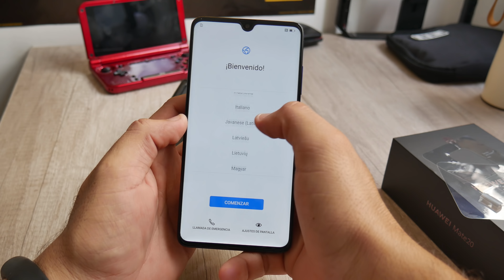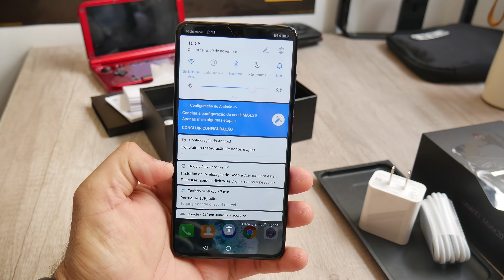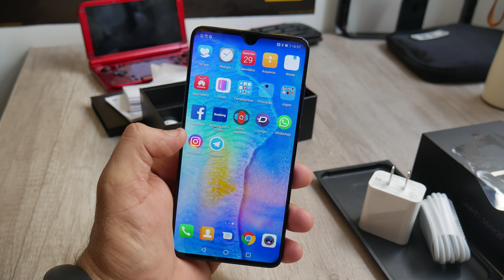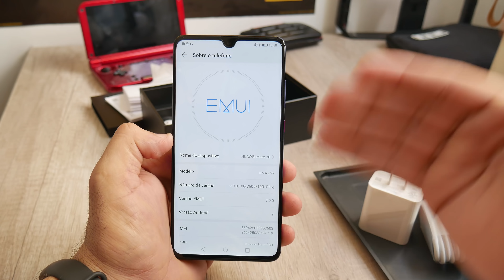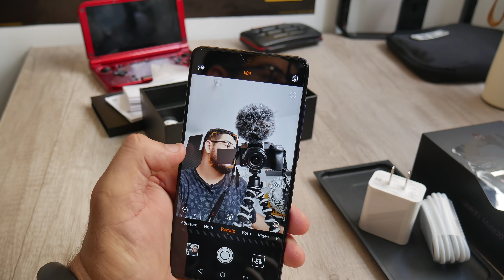SMARTPHONE MAIS COMPLETO DO ANO? - Huawei Mate 20 [Unboxing +]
geekantenado Este não é apenas um vídeo de unboxing, mas você terá que ver ele todo para saber o que mais tem.